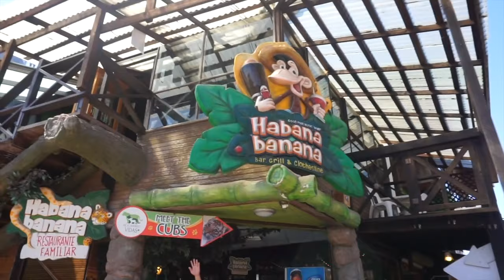Vlog: Ensenada, Mexico | Carnival Cruise (PART 2) | LOVEEMANDA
Hey guys!! 💕 I hope you enjoy this 2nd part to our vlog of us on the Carnival Imagination Cruise to Ensenada, Mexico! We took this trip for our 2nd Year of Marriage Anniversary & 6 years of being together ❤️

Please let me know if you want me to upload more of these types of videos! 😘